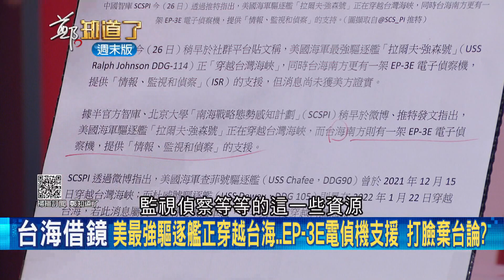中國虎視眈眈 印太地區成重中之重! 美國盡全力看守 不分散戰力至俄羅斯 就怕"第一島鏈"被擊潰? 若台灣失守 中國將長驅直入美國領土?!｜許貴雅主持｜【鄭知道了 精選】20220227｜三立iNEWS